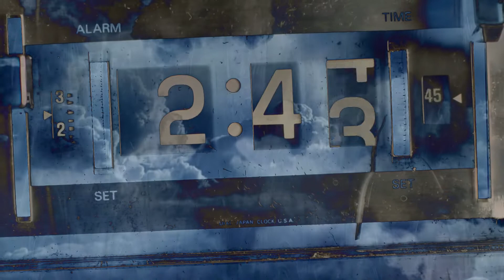Justhea - Beach Lover (Music Video)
The Best Chill Music & Visuals on YouTube.